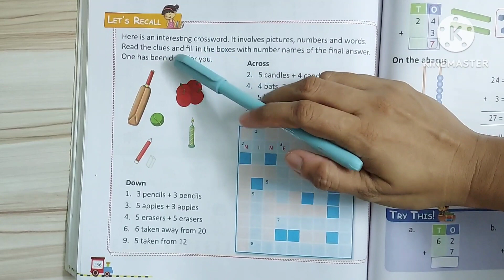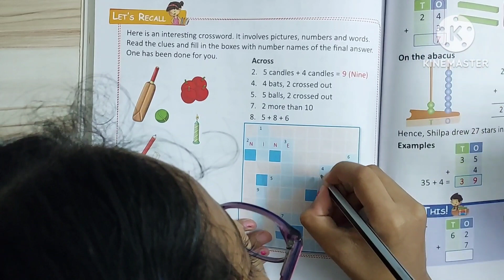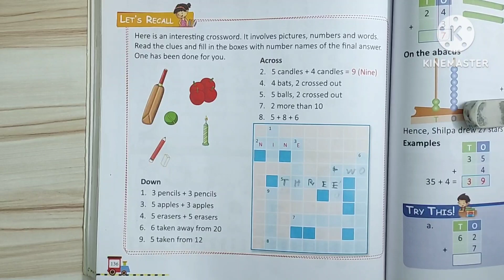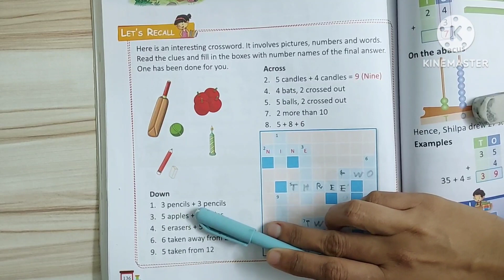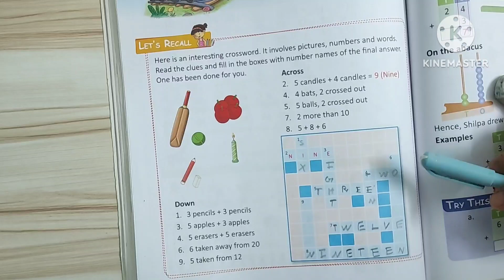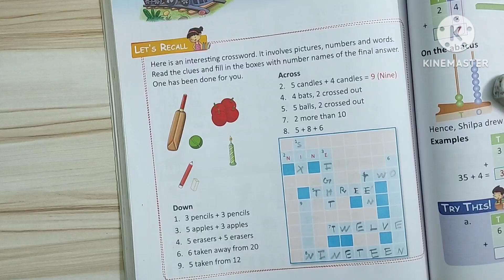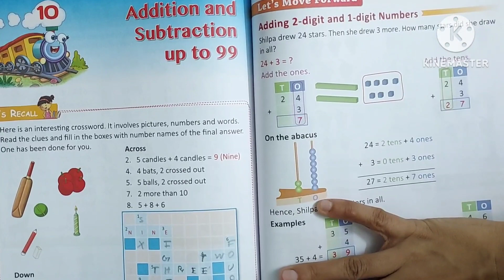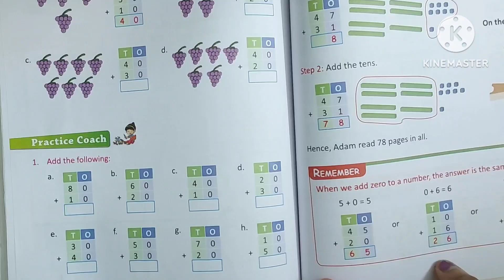Class 1 maths - addition and subtraction upto 99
Writing Single digit and two-digit numbers addition.